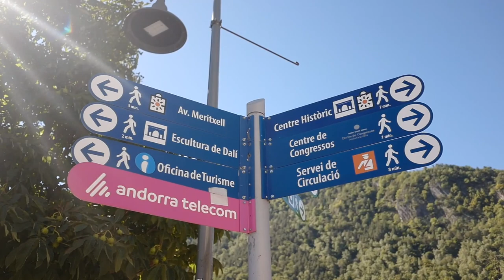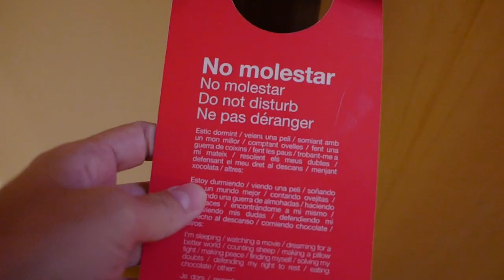This Country Is NOT Part of European Union!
Hi, I'm a solo female traveler who has visited 189 countries so far. This is my second new channel dedicated to my world journey, after running my first channel to 4 million views  @TheKrazyKoala

Inside Spain, a couple of hours drive from Barcelona, there is a micro country that no one knows it exists! Andorra! It's not part of European Union! Let's have a day trip from Barcelona to see what is in Andorra!

**My filming equipment:
My main camera
Vlog camera
SD card
Micro SD card